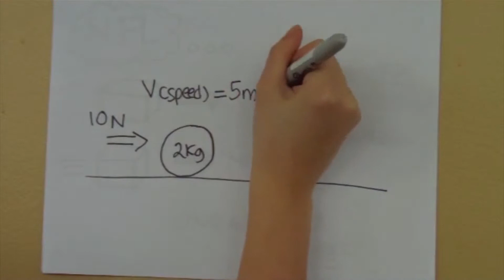S5 Physics: Incredible Inertia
S5 Video Project
Video by the Nice Rebel Girls

Music and Clips from The Incredibles